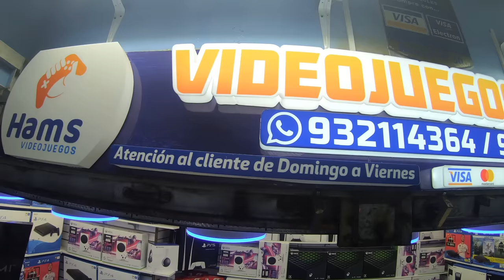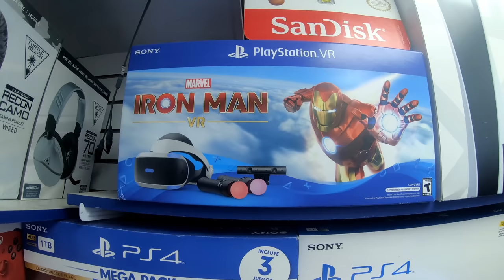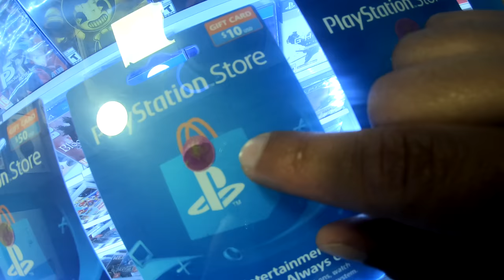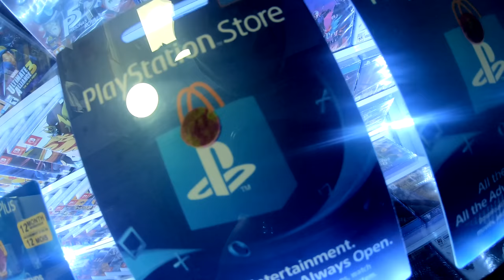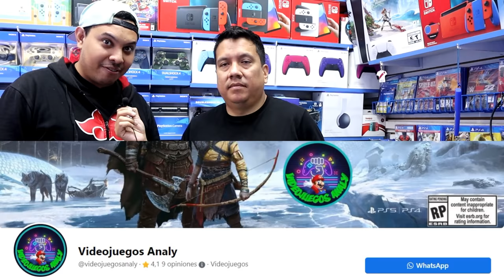MUCHOS VIDEOJUEGOS Y CONSOLAS EN ANALY POLVOS AZULES GRAN SORTEO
Amigos hoy visitamos una nueva tienda en polvos azules, videojuegos Analy que tiene gran stock de videojuegos y consolas a muy buenos precios con ofertas, participa de este gran sorteo de videojuegos.
Les dejo el link de la tienda para que pueda hacer sus pedidos:

Conviértete en miembro de este canal para disfrutar de ventajas:
Amigos ya puedes ser un Galmart Vip y tener grandes beneficios como:
3 Acceso a videos inéditos de incursiones.
4 Sorteos de videojuegos solo para estos grupos
6 Ver anticipadamente un estreno en videos del canal.
8 Un Supervip me acompañara una vez al mes a una incursión.